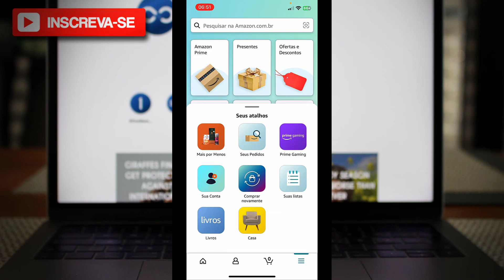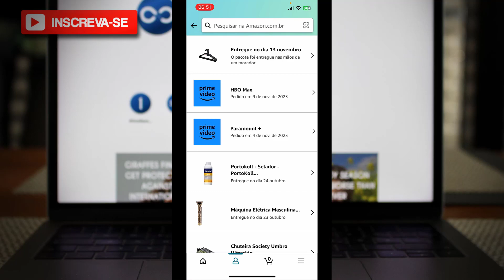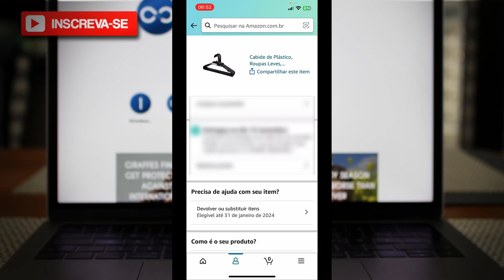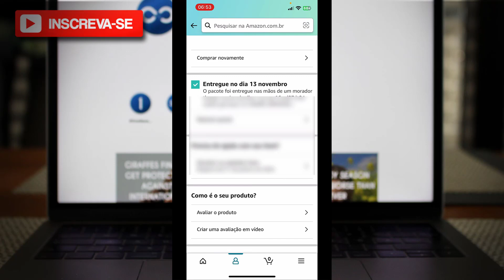Como cancelar pedido na Amazon pelo celular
✨ Se você curtiu o tema do vídeo de hoje: "Como cancelar pedido na Amazon pelo celular", já deixe o seu LIKE 👍 no vídeo.